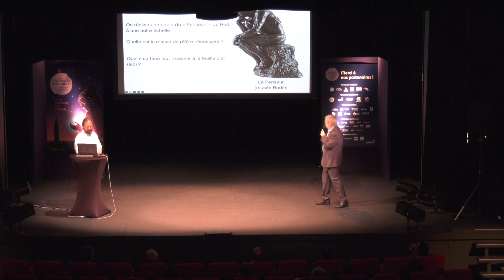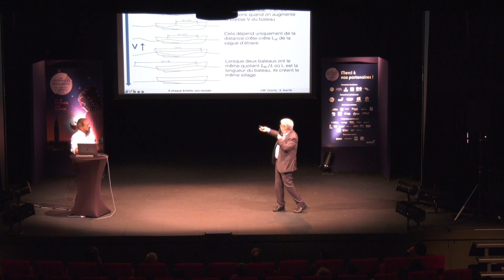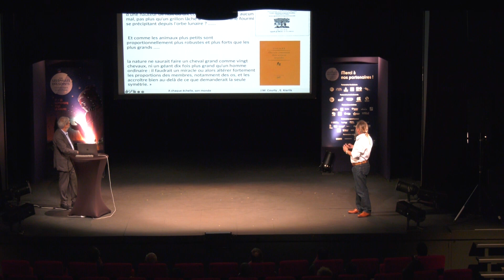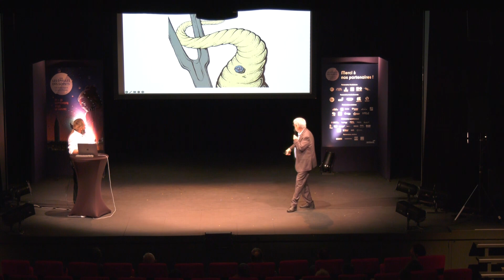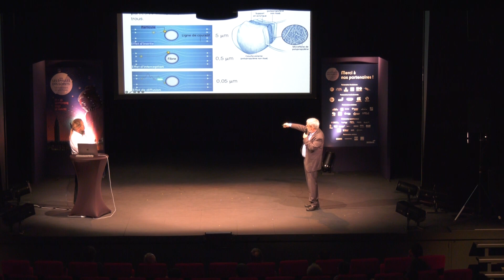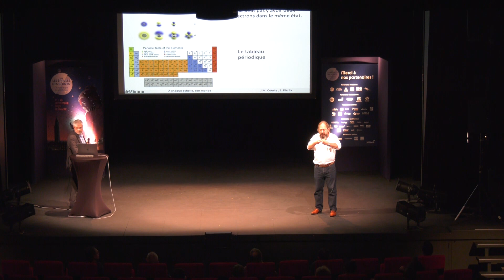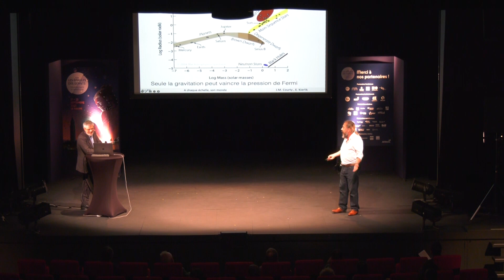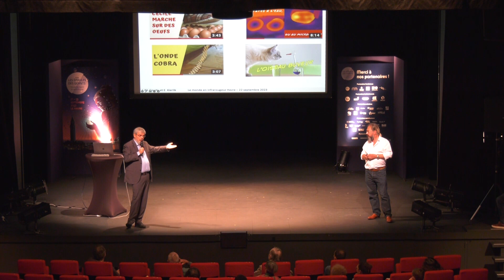Jean-Michel Courty et Édouard Kierlik - Conférence : D’un infini à l’autre - SLEDG 2023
Conférence : D’un infini à l’autre : à chaque taille, son monde !
Avec Jean-Michel Courty (Sorbonne Université) et Édouard Kierlik (Sorbonne Université)
Animé par Mathieu Rouault (Grand Labo)
Comment les réflexions de Galilée sur les nains et les géants nous inspirent-elles pour estimer la vitesse de course des dinosaures ? Comment s’y retrouver entre la dimension nanoscopique d’un virus et le gigantisme d’une planète ? Que deviennent les lois de la physique quand on approche de l’atome, l’infiniment petit, ou des trous noirs, l’infiniment plein ? Si vous aimez résoudre des énigmes, cette conférence est faite pour vous. Deux physiciens, Jean-Michel Courty et Édouard Kierlik, professeurs à Sorbonne Université, explorent la relation qui existe entre la taille d’un monde et ses caractéristiques.

Sur les épaules des géants 2023, l’événement scientifique organisé en partenariat avec le CNRS, le CNES, le CEA, le Collège de France, Universcience et l’Université Le Havre Normandie.